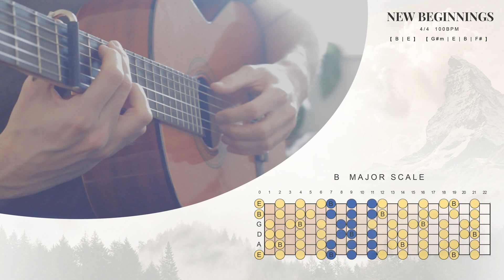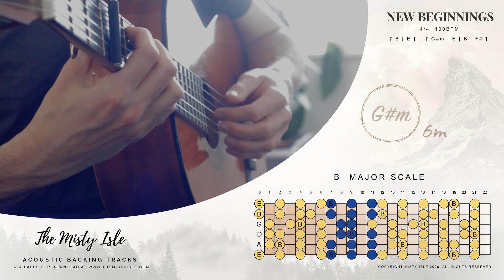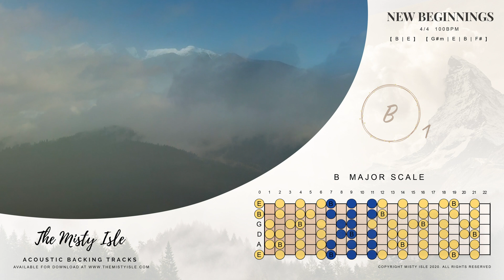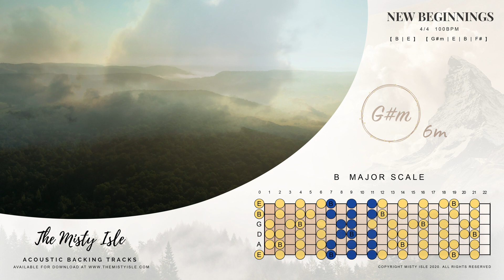Folk Guitar 02 | 'New Beginnings' - B Major Key | Backing Track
🎻 Download the backing tracks in multiple keys plus bonus content!

An uplifting, mid-tempo track that runs at 100bpm across all the major keys. It's ideal for jamming along to with lead instruments, rhythm instruments or percussion. The album download (link above) has additional variations without percussion.

🌤 About The Misty isle
I'm a musician based in Northumberland, UK. When i'm not at work or spending time with my family  I like to create acoustic backing tracks using traditional instruments that are good for practicing to. They have helped me and I hope they help you. I made The Misty Isle as a place to keep all these tracks and share them with others.

All music, composition & video posted to this channel is created by and belongs exclusively to The Misty Isle - Acoustic Backing Tracks
Commercial licencing is available, so If you would like to use any track for commercial purposes you can get in touch at